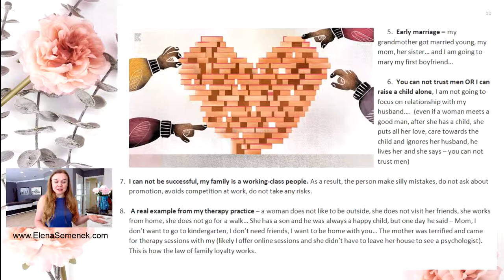Family Therapy: How kids copy their parents. What kids can learn from adults. Parenting mistakes.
Family Therapy: How kids copy their parents. What kids can learn from adults. Examples of parenting mistakes. Parenting help online.

Elena Semenek
Psychology of Happiness, where happiness is the purpose of life!